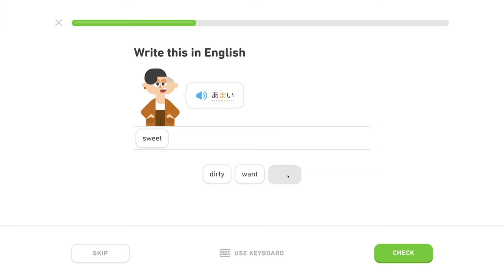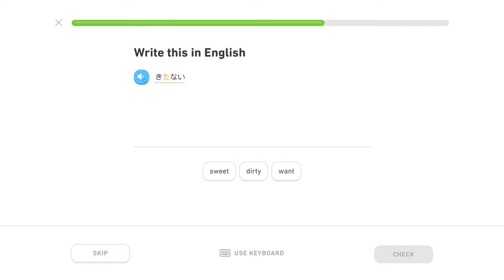🍱 Hiragana 2, level 0/5, lekcia 3/5 - Japonsky s Yetim